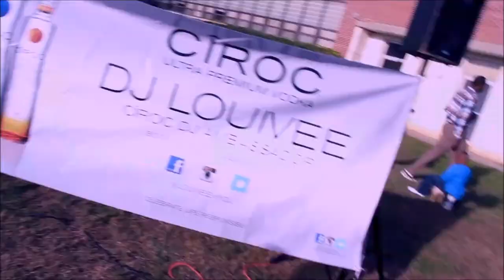CROWN ROYAL CELEBRATE RESPONSIBLY TOUR STOP: SC STATE HOMECOMING 2013